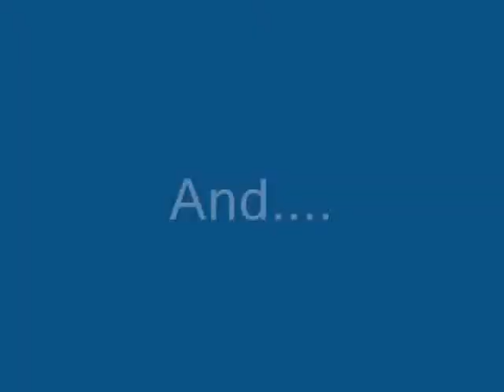Random clay er animalation XD ***Add your own annotations***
there ya guys go add your own annotations ^^

PEACE OUT!

Storyline: A ebil fox is gonna eat the baby deer but the fariy comes and saves the day by truning the deer into a lion, tiger, and wolf! :D after the fox runs away the fairy turns em back into deer then they die and all get turned into a griffin ^^